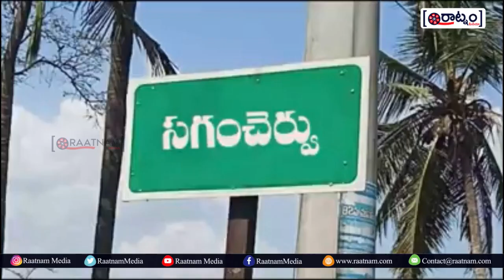ప్రభుత్వం ఇచ్చిన శెనగలు గాడిదలు తింటున్నాయి అయ్యా | Raatnam Media